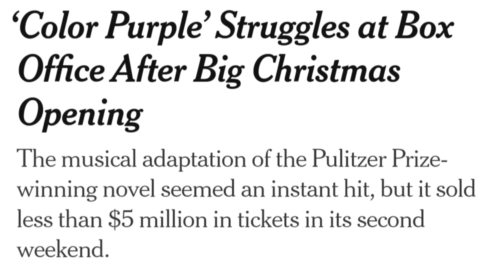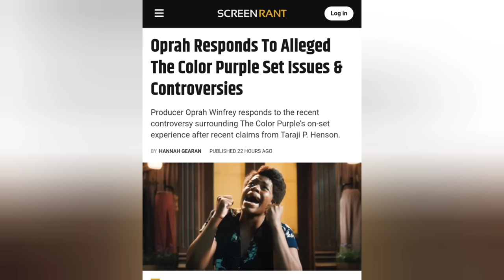The Color Purple 2023 Movie A Box Office Flop? Here's Why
This video shares why I believe that The Color Purple 2023 Movie was a flop. The Color Purple documents the traumas and gradual triumph of Celie, an African American teenager raised in rural isolation in Georgia, as she comes to resist the paralyzing self-concept forced on her by others. Celie narrates her life through painfully honest letters to God.